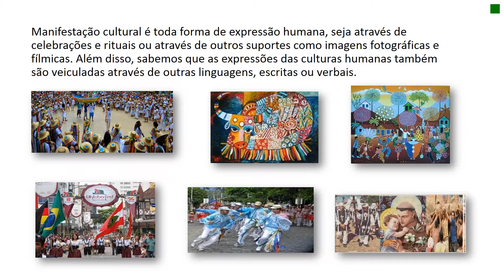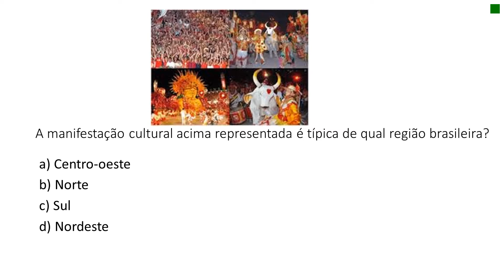EJA/ART - M1 - Agenda 14 - Atividade